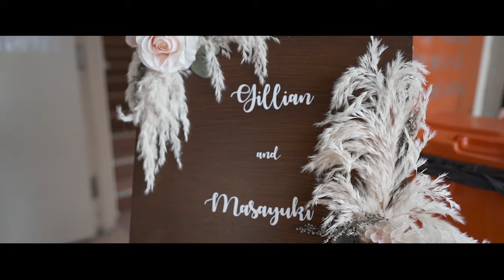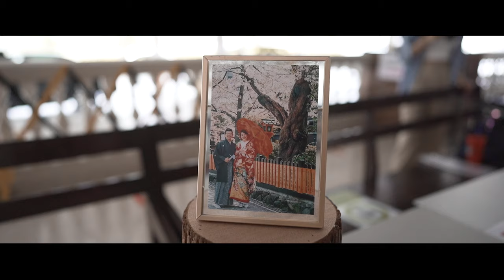Singapore Catholic Wedding 2021 @ OLPS | Masayuki & Gillian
Church Ceremony @ Church of Our Lady of Perpetual Succour (OLPS)

Masayuki x Gillian
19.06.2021